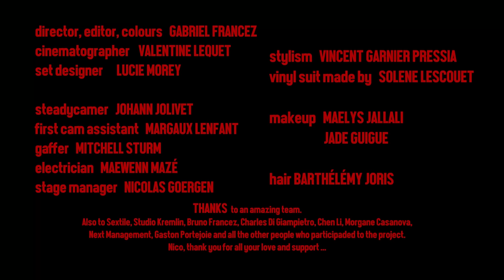Sextile - "Hazing" (Official Video)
Directed and edited by Gabriel Francez
Actors : Matthieu Welterlin, Veronika Vasilyeva, Alice Moireau, Solene Lescouet, Aude Lener, Matthieu Charneau, Isabella Francez.
Cinematographer : Valentine Lequet
Steadycamer : Johann Jolivet
First camera assistant : Margaux Lenfant
Gaffer : Mitchell Sturm
Electrician : Maewenn Mazé
Set Designer : Lucie Morey
Stage Manager : Nicolas Goergen

Stylist : Vincent Garnier Pressia
Vinyl suit : Solene Lescouet
Makeup : Maelys Jallali, Jade Guigue
Hair : Barthélémy Joris